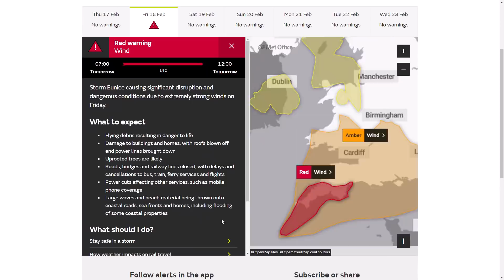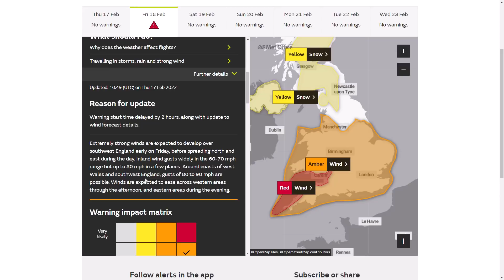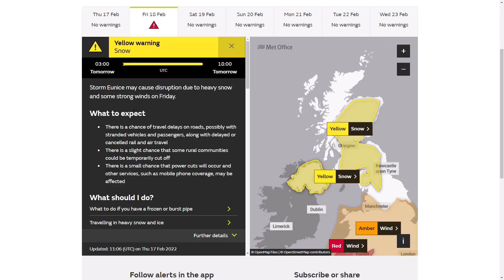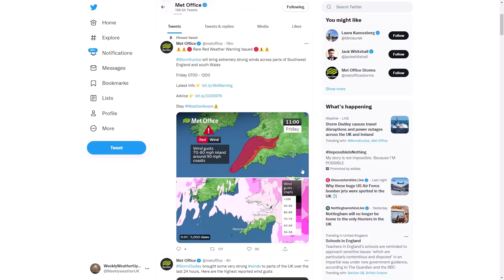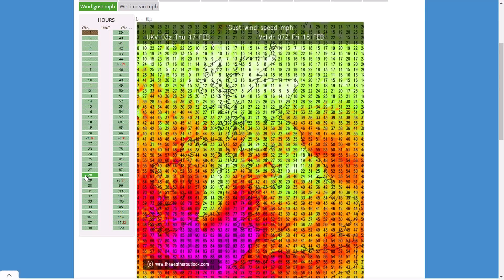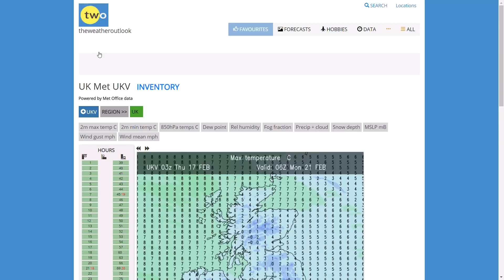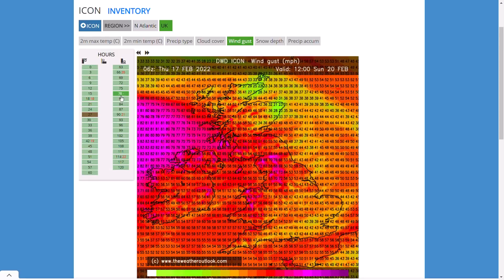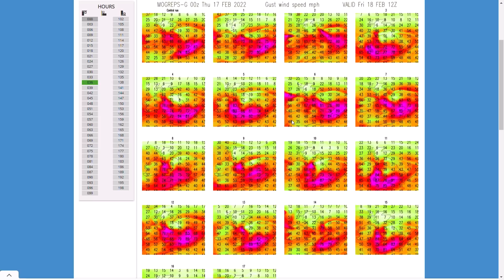Storm Eunice to bring 100mph+ Winds with RED Warning now Issued! 17th February 2022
00:00 UK Met Office Yellow/Amber/Red Weather Warnings
10:05 Live Precipitation Radar
11:15 UKMO (High Resolution) Precipitation/Wind/Temperature Charts
15:24 ICON (High Resolution) Precipitation/Wind Charts
17:00 MOGREPS Wind Gusts